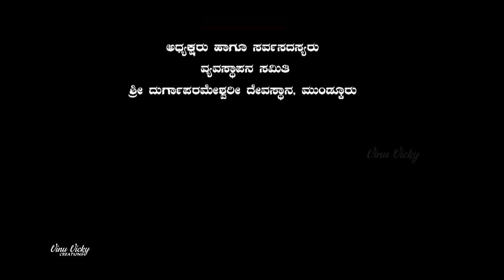MUNDKUR SRI DURGAPARAMESHWARI TEMPLE RATHOTSAVA 2019